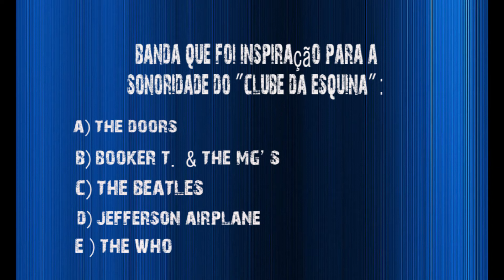Clube da Esquina.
Eis o "caderno de questões" do rock brasileiro!

Desafie seus conhecimentos sobre artistas e bandas nacionais que marcaram nossa história!

Chame seus amigos e encare essa jornada lúdica da música!

Venha maratonar os vídeos e confira sua pontuação final!